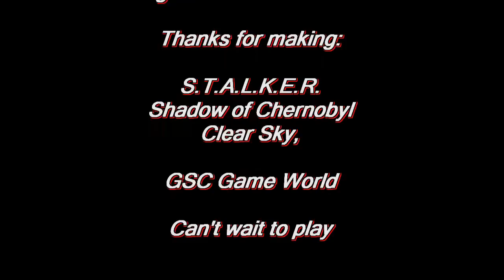S.T.A.L.K.E.R. Fan Movie HD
This is my first HD video about all S.T.A.L.K.E.R. Games !